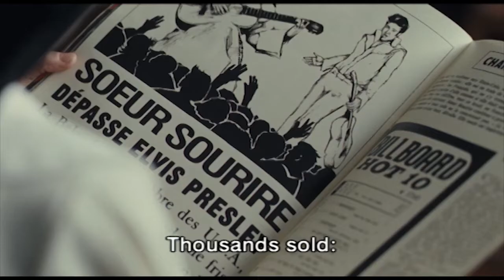SISTER SMILE (SOEUR SOURIRE) - Trailer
A biopic of Belgian nun Jeannine Deckers, who became a popular singer in the early 1960s. Jeanine Deckers, or Sister Luc Gabrielle — better known by her pseudonyms Singing Nun in English and Soeur Sourire in French — was a Belgian Dominican sister who scored a one-hit wonder with Dominique in 1963. The record was released under her pseudonym. But the song became such an international hit that she finally went public, coming out of the closet at the same time and facing the wrath of her order.
2009 / Rating: PG, contains coarse language / 124 mins / Belgium, France / French with English subtitles / DRAMA, MUSIC, TRUE STORY